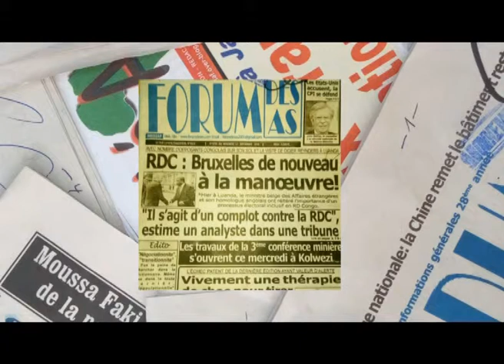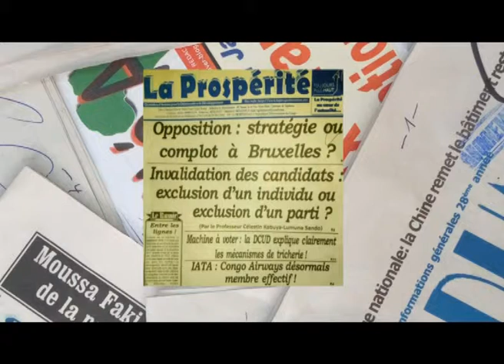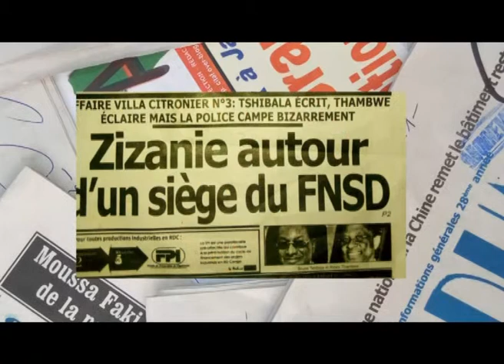REVUE DE PRESSE